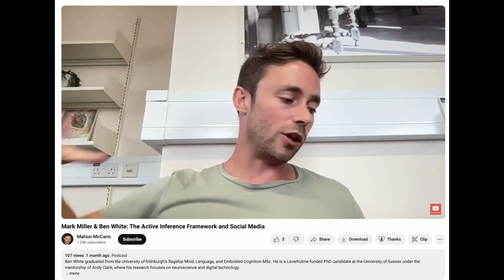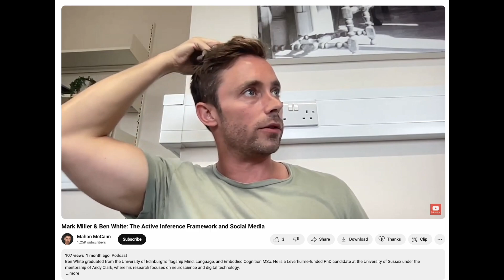Ambient Smart Environments (Pay for Success, Quantified Self, and Make America Healthy Again...)